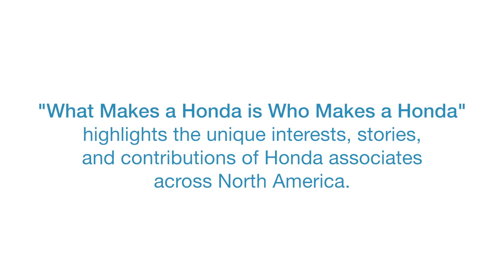What Makes a Honda Reel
Highlights from the What Makes a Honda is Who Makes a Honda video series.